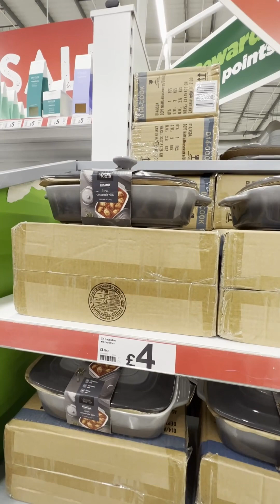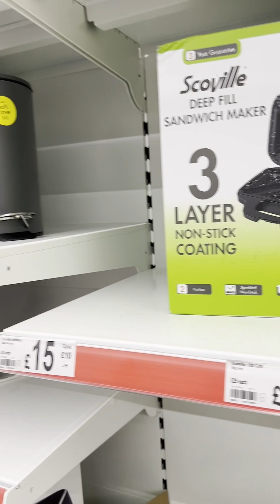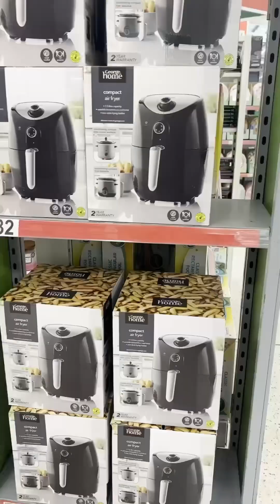Big sale in asda / August 2023….